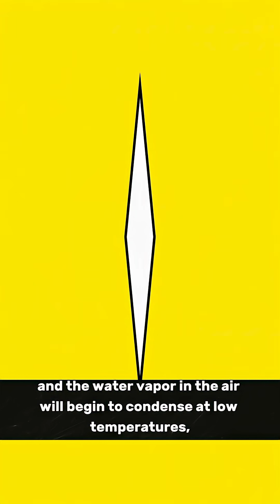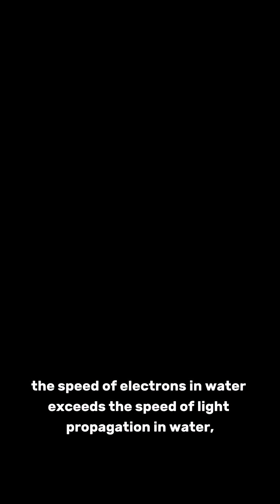“The Truth About Supersonic Clouds ☁️✈️😱 It’s NOT What You Think! 🚀”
When a jet breaks the sound barrier ✈️💥, we often see a mysterious white cone cloud. Most people think it’s a shockwave, but that’s not true! 😱

This rare phenomenon is actually a steam cone ☁️. At supersonic speeds, air expands rapidly around certain parts of the aircraft, causing a sharp drop in pressure and temperature. The water vapor in the air condenses, forming the white fog cone we see. ⚡

In this video, we explain:
✅ The difference between shockwaves vs steam cones 🔍
✅ Why this phenomenon is rare and intermittent ☁️
✅ The science behind Cherenkov radiation (blue glow in water) 💡
✅ How physics creates mind-blowing effects we can see with our own eyes 👀

The sky hides more secrets than you think… 🚀✨